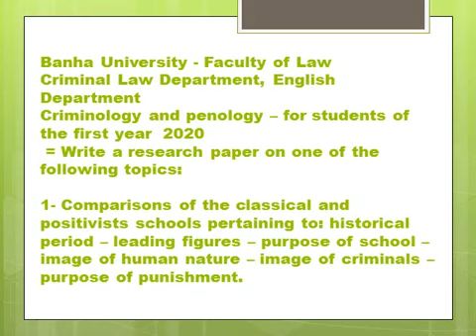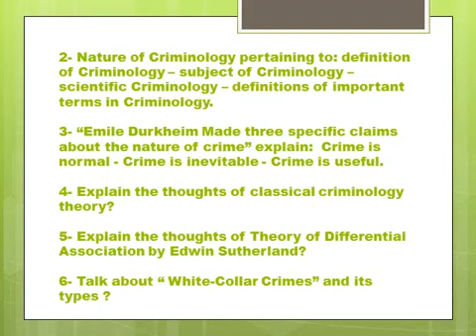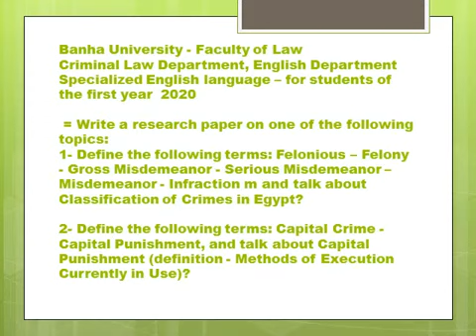How to write a Research - Dr Mahmoud Abdel Ghany